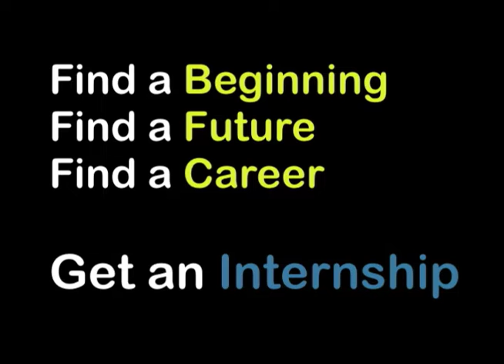Office Coffee Ping-Pong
Bored at the office. Your co-worker's coffee cup in line for a perfect shot. Make sure the coast is clear. Focus on the shot. Use your instincts...then get a better job.